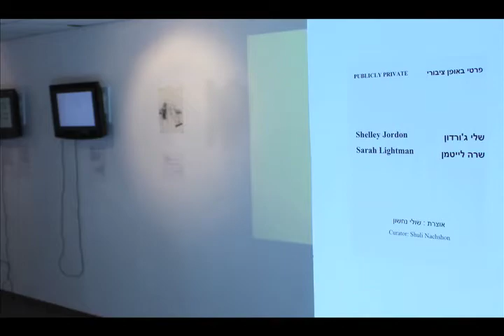Publicly Private, New Media Gallery, Oranim College, Oranim, Israel, June 2012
Publicly Private celebrates the scrutiny of intimate moments of daily life. From food diaries to family dynamics, Shelley Jordon (USA) and Sarah Lightman (UK) , are two Jewish women artists from different continents and generations, who make the examination of their lives the subject of their artwork through traditional drawings and paintings combined with contemporary technology including animations and animated installations.